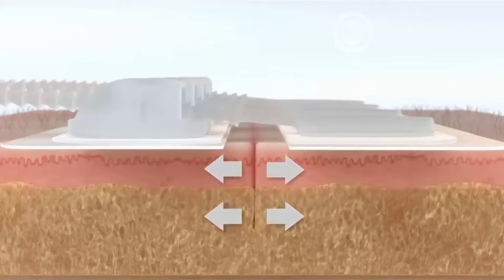When You Can't StItch It, ZIp It: Suture-Less Bandage to Close Wounds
When You Can't StItch It, ZIp It: Suture-Less Bandage to Close Wounds When You’re Out There and Can’t Get to Help
CredIt: ZIpStItch